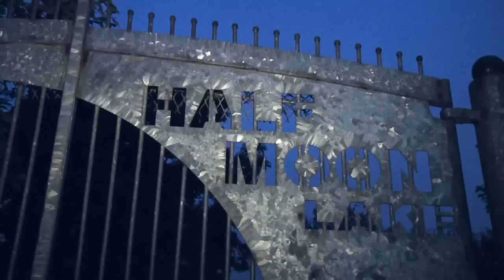Man In The Moon Waterfront